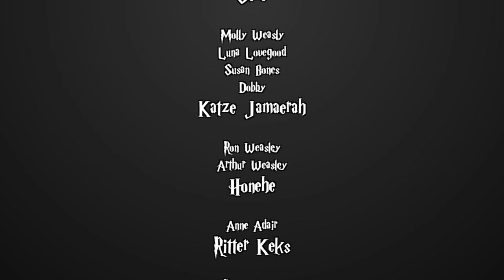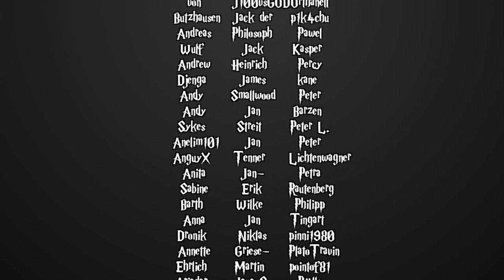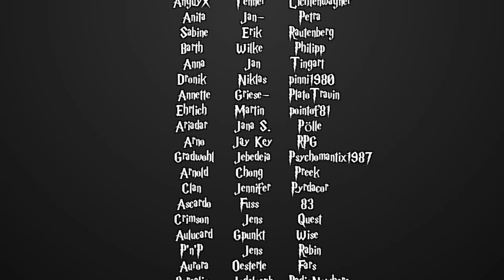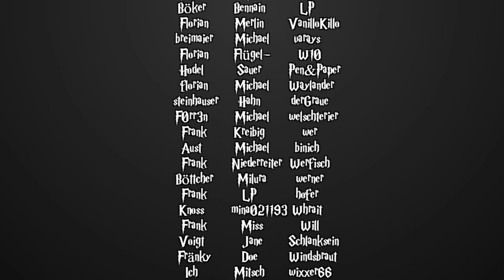[Fanfiction] Harry Potter und die Schatten der Vergangenheit -75.2- Hänsel und Gretel